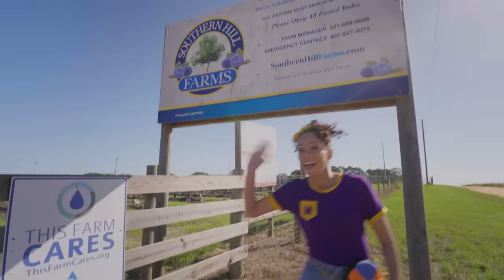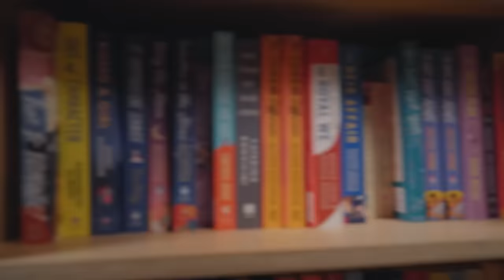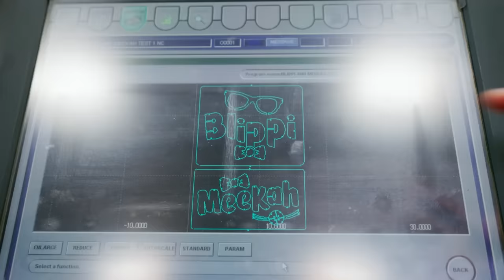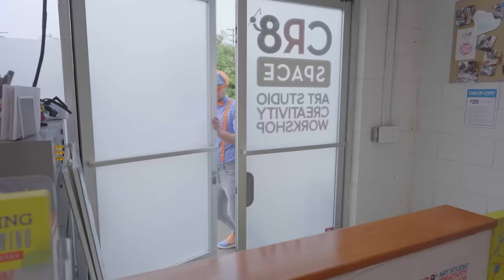Meekah Explores Munchkin's Indoor Playground | Educational Videos for Kids | Blippi and Meekah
Meekah exercises her body and mind at Munchkin’s Indoor Playground! She plays a fun Matching Game that leads her to all sorts of play areas like a Doctor’s Office, a Fire Station, and even a huge ball pit!

Timecodes 🛝:
00:00 Meekah’s Munchkin Matching Game
15:59 Southern Hill Farms
29:40 Case of The Missing ABCs
41:19 Blippi and Meekah Build a Fire Truck
57:10 Animal Shelter
01:09:40 Cr8Space
01:26:09 World of Illusions
01:43:27 Bubble Pop